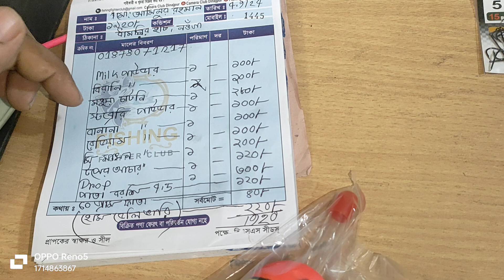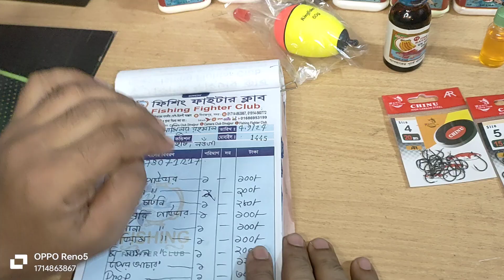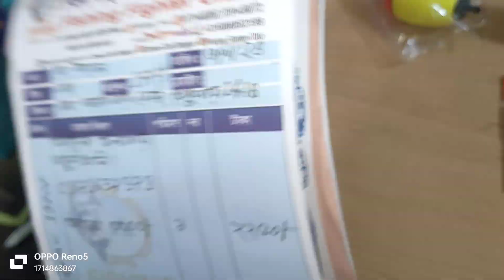মো: আমিনূর রহমান ভাই " মাছ ধরার বিভিন্ন ধরনের টোপ,মহুয়া লেপিং,টোপের আচার, ও বিভিন্ন প্রয়োজনীয় জিনিস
Call time

Dinajpur.Sadar

:-Whatsapp👆Imo

বিরাট বড় মাছ হিট হইছিল রে ভাই

সুতা ছিড়ে চলে গেছে, 😑

আহারে এত বড় মাছ হিট হবে ভাবিনি,😑

সময়ই দিলো না 🥺

এইসব গল্প অনেকেই শুনেছেন হয়তো।  হয়তো চা খেতে খেতে অনেকেই বলে।

কিন্তু বেপারটা কি আদৌও তাই??

আপনি নদীতে বসলেন ভালো কথা।  দামি সেটাপ নাহলেও মাছ ধরতে পারেন কিন্তু যা নিয়ে বসছেন সেগুলো কি ঠিক ঠাক মতো ব্যবহার করতেছেন??

মনোফিলামেন্ট,  ফ্লুরোকার্বন,  ব্রেডেড লাইন (ফাইবার কট)- যে সুতাই ব্যবহার করুন না কেন,  প্রতিবার বসার আগে নিচ থেকে ৫ হাত সুতা কেটে তারপর সুইবল বাধুন।  কারন সুতা ৯৯% সময় শেষ এতটুকু থেকেই ছিড়ে যায়।  একটা মাছ হিট হলে গিট্টুতে প্রেশার পড়ে যার দরুন ওখানে টেম্পার কমে যায়।

এরপর আসুন রিলের ড্রাগ সিস্টেমে।  ফুল টাইট দিয়ে ড্রাগ সেটাপ করে যখন বসলেন নদীতে।  তখন ১৫০ গ্রামের মাছও আপনার ছিপ টেনে নিয়ে চলে যেতে পারে এটা কি জানেন??  এজন্য নদীতে সবসময়ই ছিপ বেধে রাখবেন।  তারপর ড্রাগ সবসময়ই ১/১.৫ কেজি মাপে সেটাপ করবেন তাহলে বড় মাছ হিট হলে তার প্রয়োজন মত সুতা বের করতে পারবে।  সুতা ছিড়ে চলে যাবার গল্প আর শুনতে হবে না তাহলে।

মাছ হিট হবার পরে গরু ছাগলের মত টেনে দ্রুত উঠানোর মত মনমানসিকতা ভুলে যান।  মাছের সাথে প্রেম করুন গার্লফ্রেন্ডের মত।  প্রেম করতে করতে ল্যান্ডিং করুন।  অবশ্যই ল্যান্ডিং নেট নিয়ে যাবেন।  লুঙ্গি খুলে, ঝাকা দিয়ে, ছাতি ফুটিয়ে মাছ তোলা থেকে বিরত থাকুন তাতে দুর্ঘটনার সম্ভাবনা নেই।

এসব সামান্য কারনে সারাদিনের কষ্ট গুলো বৃথা যায়। সিজনের সময় অনেক আনাড়ি শিকারী মাছ হিট করলেও বেশিরভাগ মাছ কেটে যায়।  ফলে ওখানকার মাছ আর টোপ খেতে চায় না।

সচেতন হোন আর ফিসিং করুন ❤️

Fishing exclusive collection. আজকে নতুন কিছু Fiber নিয়ে এলাম। big game fiber.Alpha হাত ছিপ। playing

Big game.

মিষ্টি চার ২ রকমঃ-

 ৩৫০টাকা কেজি

৫০০ টাকা কেজি

মহুয়া স্পেশালঃ-

৮০০টাকা কেজি।

কাতল স্পেশাল  ৬৫০টাকা কেজি।

২২ মসলাঃ-

 ১০০গ্রাম ১০০ টাকা

 ২০০গ্রাম ২০০ টাকা

 ৩০০গ্রাম ৩০০ টাকা

 ৪৫০গ্রাম ৪০০টাকা

৬০০গ্রাম ৫০০টাকা

স্পেশাল লেপিংঃ

১২০টাকা

২০০টাকা

 ঠিকানা:

 Fishing fighter club Dinajpur

আনসার ক্লাব বটতলী

উত্তর নয়নপুর, কবরস্থান, তুলার মিলের পিছনে।

A কলেজ পার হয়ে,হট্টিকালচারএর রাস্তা দিয়ে, উত্তর নয়নপুর কবরস্থান, তুলারমিল এর পিছনে, বিদেশি কুকুরের খামার। অবশ্যই মোবাইলে কল দিয়ে আসবেন।